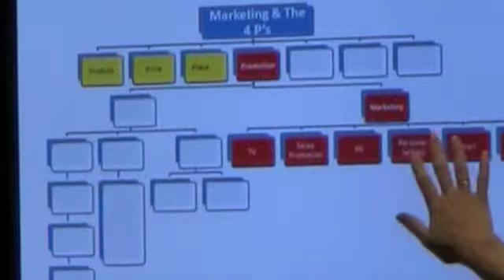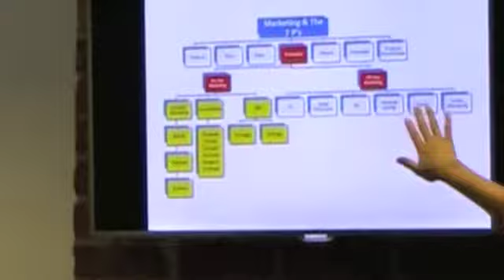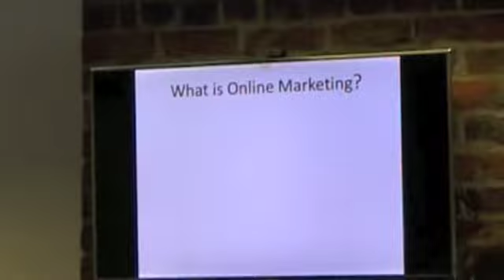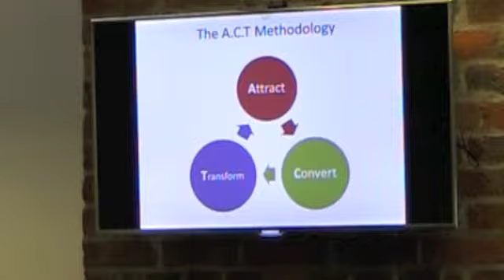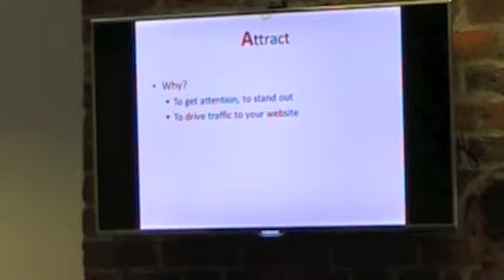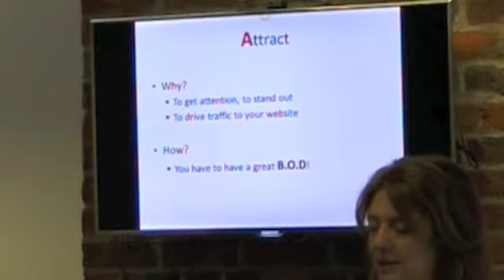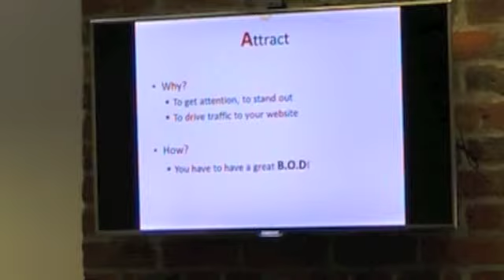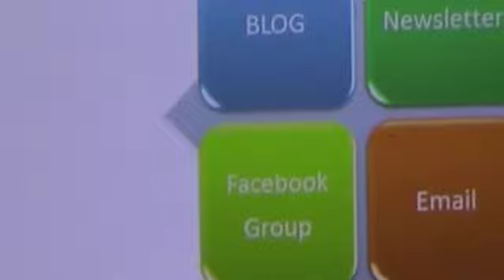Using Social Media For Business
Digital Youth Enterprise is a brand new 'not for profit' social enterprise providing training to 16-24 year old youths from all backgrounds so they can learn and use their digital skills to start their own business and/or find work, start an apprenticeship.

Its mission is 'To Support and Inspire young people
born into this digital generation to learn and succeed through enterprise'